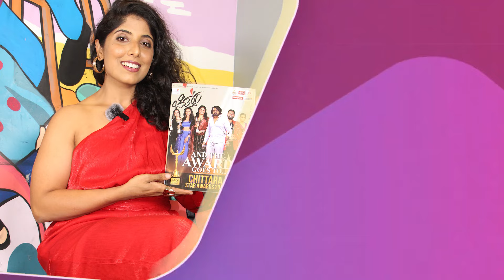Chitral Rangaswamy : ಇಂಡಸ್ಟ್ರಿಯಲ್ಲಿ ಒಳ್ಳೆಯವರು ಇದ್ದಾರೆ, ಕೆಟ್ಟವರು ಇದ್ದಾರೆ | Part 3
ನಟಿ, ಮಾಡೆಲ್ ಹಾಗೂ ಬಾಡಿ ಬಿಲ್ಡರ್ ಚಿತ್ರಾಲ್ ರಂಗಸ್ವಾಮಿ ತಮ್ಮ ವೈಯುಕ್ತಿಕ ಜೀವನ ಮತ್ತು ಸಿನಿಮಾ ಜರ್ನಿ ಕುರಿತು ಚಿತ್ತಾರದ ಜೊತೆ ಕೆಲ ಇಂಟ್ರಸ್ಟಿಂಗ್ ಮಾಹಿತಿಯನ್ನು ಹಂಚಿಕೊಂಡಿದ್ದಾರೆ. ಅವರ ಈ ವಿಶೇಷ ಸಂದರ್ಶನ ನಿಮಗಾಗಿ! ನಿಮ್ಮ ಚಿತ್ತಾರದಲ್ಲಿ. ನೋಡಿ ಲೈಕ್ ಮಾಡಿ, ಕಾಮೆಂಟ್ ಮೂಲಕ ನಿಮ್ಮ ಅಭಿಪ್ರಾಯ ತಿಳಿಸಿ. ಹಾಗೆ ಈ ವಿಡಿಯೋ ಶೇರ್ ಮಾಡುವುದನ್ನ ಮರೆಯಬೇಡಿ.

chitral rangaswamy, chitral rangaswamy interview, chitral rangaswamy life, chitral rangaswamy family, chitral rangaswamy about casting couch, chitran rangaswamy about bigg boss, chitral rangswamy interview chittara, chitral rangaswamy life story, lady bodu builder chitral rangaswamy, model chitral rangaswamy, actress chitral rangaswamy, chitral rangaswamy about item songs, chitral rangaswamy about serials, kannada lady body builders, kannada actresses about casting couch, chittara videos, chittara interviews, chittara youtube channel, best kannada interview